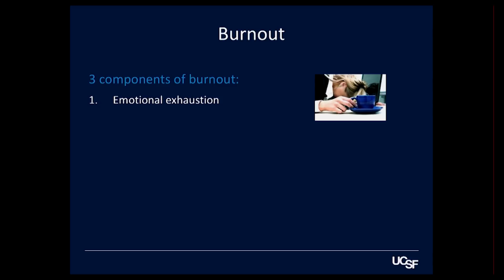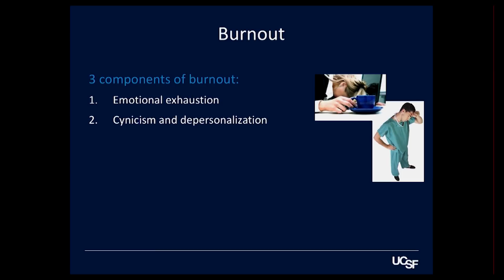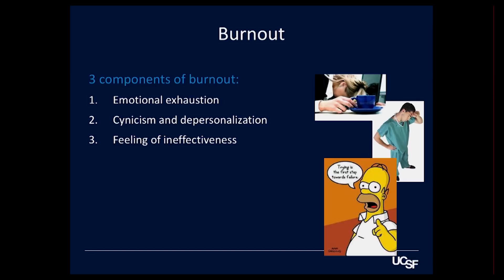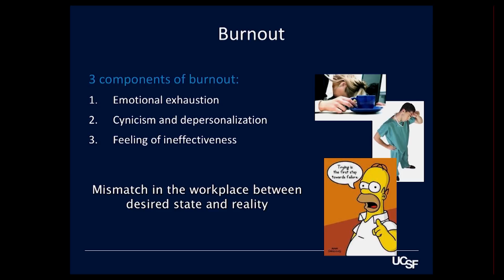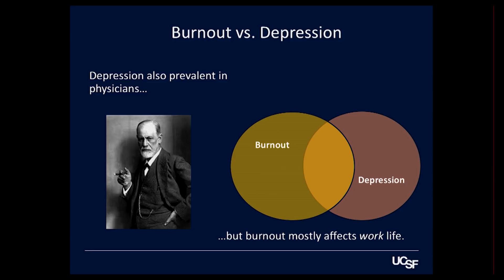What is Burnout?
Beating burnout is hard under the best circumstances but even harder when things happen. Here, Dr. Larissa Thomas describes the characteristics of burnout. [9/2018] [Show ID: 33586]